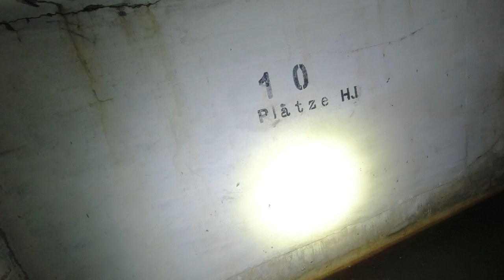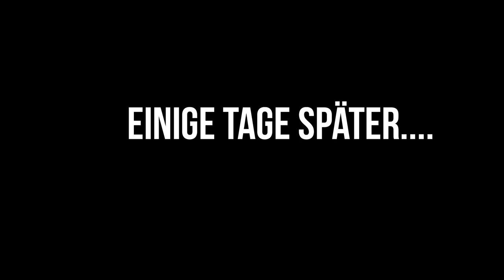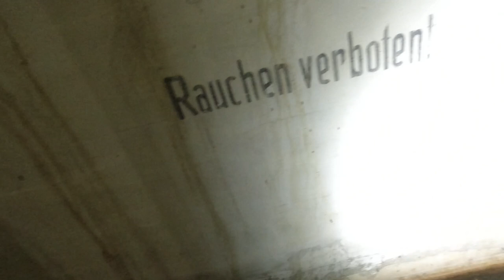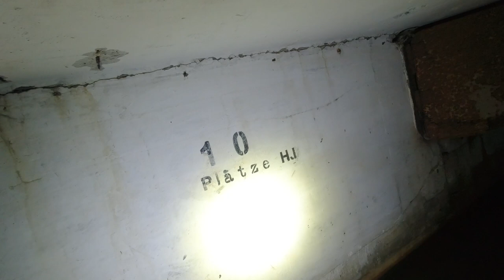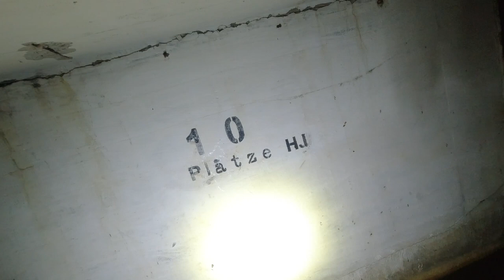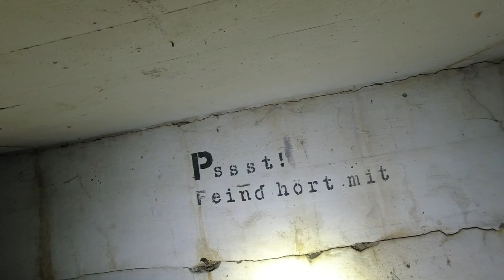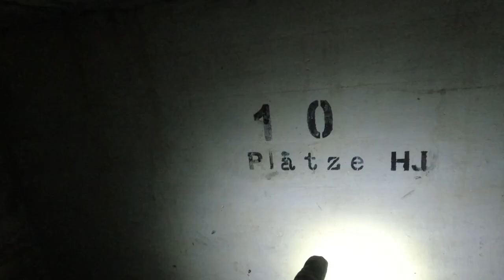😱 Deutsche Bunker aus dem 2. Weltkrieg erkundet!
In diesem Video erkunden wir mehrere Bunker aus dem 2. Weltkrieg. Es handelt sich hierbei um Luftschutzbunker oder Werkschutzbunker und auch Deckungsgräben für Zivilisten in Deutschland. Das interessante an der Anlage sind aber die einzelnen Relikten aus dem 2. Weltkrieg und aus der Nachkriegszeit.
Die Atmosphäre in den Bunkern ist wirklich sehr besonders

Zivile Schutzbunker sind Bunkeranlagen, welche primär zum Schutz der Zivilbevölkerung gebaut wurden (Luftschutzbunker).